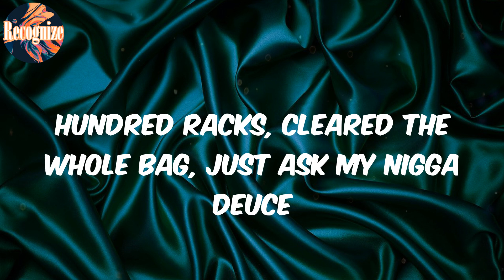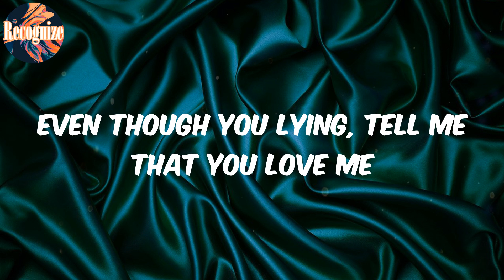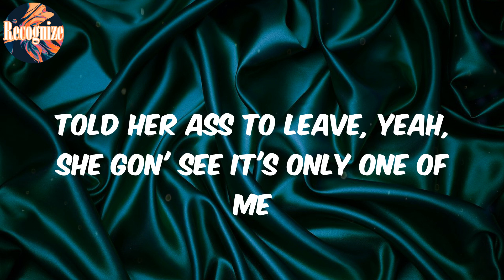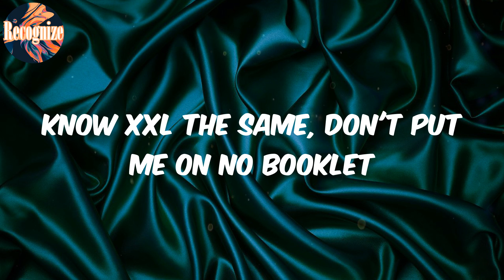lyric family money video